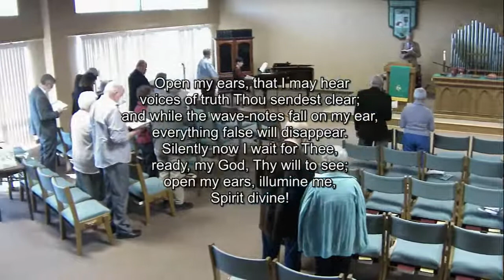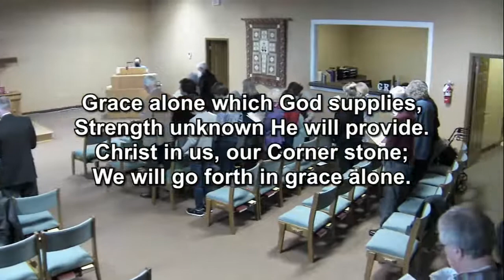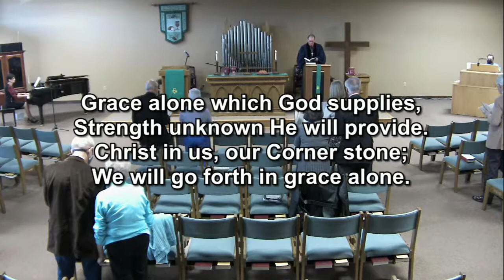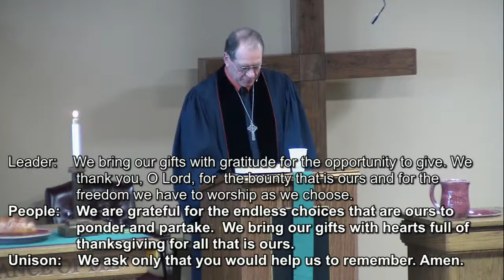1-30-2022 "Having Christ Like Eyes"